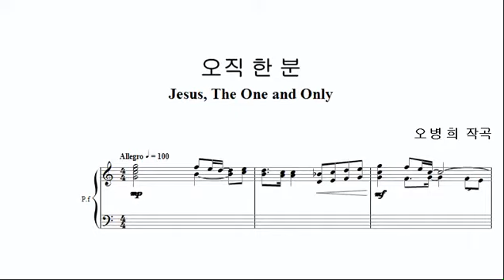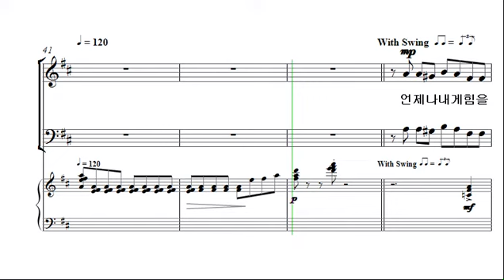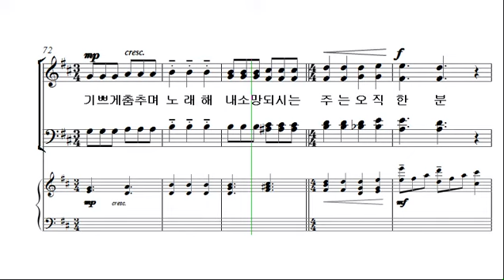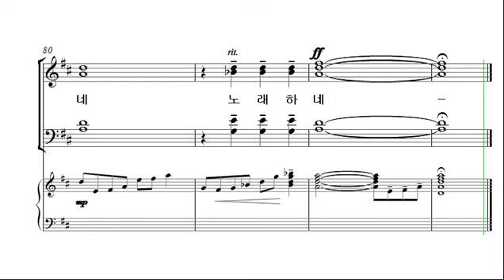[예수나의소망 1집] 3. 오직 한 분_테너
1. 주 예수 내가 알기 전에
2. 주 날개 아래
3. 오직 한 분
4. 참아름다워라
5. 사랑하는 자들아
6. Give Thanks
7. 물 위에 생명줄 던지어라
8. 예수 주 예수
9. 이 눈에 아무 증거 아니뵈어도
10. 칸타테 도미노
11. 사랑해
12. 오 신실하신 주
13. 예수 주의 이름 높여
14. 그 크신 하나님의 사랑
15. 성령이여 강림하사
16. 입례송(임하소서)
17. 입례송(주를 송축할지라)
18. 기도송(우리 기도 들으시사)
19. 기도송(사랑의 주여)
20. 축도송(가라)
21. 축도송(항상 기뻐하고 기뻐하라)